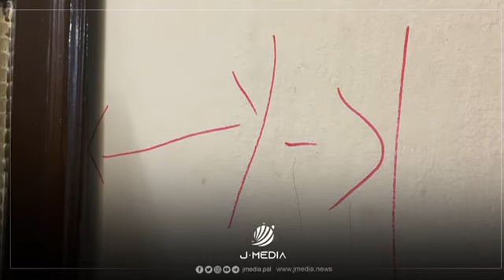آثار الدمار الذي خلفته قوات الاحتلال عقب اقتحام منزل الشهيد حسام سليم في نابلس وأخذ قياساته